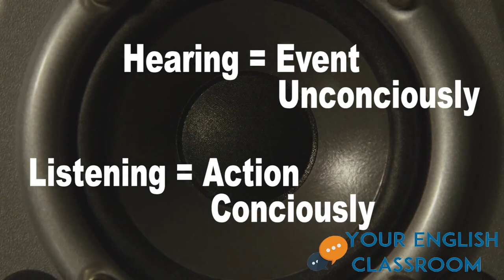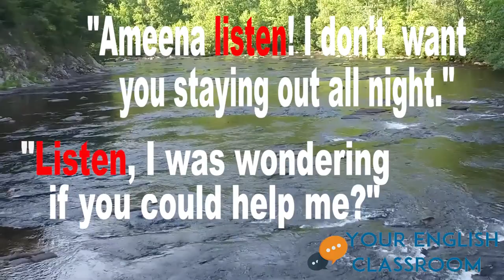Basic English Vocabulary - Listen or Hear - Whats the difference?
In this easy English lesson you will learn how to tell the difference between commonly confused words 'listen and hear'. You will know exactly when and how to use these words with examples and see how English learners often get confused between these words.